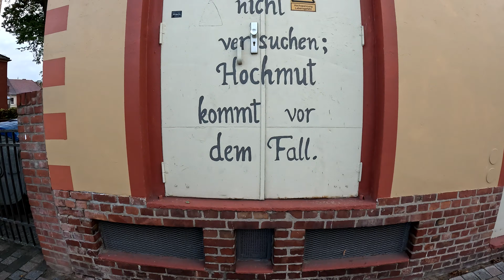Leben im Wohnmobil nach der Scheidung: Meine Reise nach Neuruppin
heute nehme ich euch mit auf meine Reise ins Leben im Wohnmobil. Nach meiner Scheidung wollte ich einfach mal raus und habe mich spontan nach Neuruppin aufgemacht. Die Stadt hat mich sofort verzaubert und der See ist einfach atemberaubend. Leider hat uns am ersten Tag der Regen einen Strich durch die Rechnung gemacht, aber am zweiten Tag hat sich die Sonne gezeigt und ich konnte einige tolle Fotos machen und die Stadt erkunden.

Ich möchte euch mit meinem Video inspirieren und zeigen, dass das Leben im Wohnmobil so viele Möglichkeiten bietet. Egal ob man spontan eine neue Stadt entdeckt oder einfach mal am See entspannen möchte. Ich wende mich an alle, die sich für das Leben im Wohnmobil interessieren oder einfach mal eine Auszeit vom Alltag brauchen.

Eure Peter

"Hallo ich bin Peter von I live in a Camper".

Hier erlebst du das Leben im Wohnmobil hautnah! Ich zeige dir, wie ich nach einem Hausbrand 2016 mein Leben komplett umgekrempelt habe und nun das ganze Jahr über im Wohnmobil lebe - ja, auch im Winter!

Doch es geht nicht nur um das Wohnmobil-Leben an sich. Ich teile auch alle Höhen und Tiefen mit dir, die man als analoger/digitaler Nomade so durchlebt. Ob es der Kampf gegen den Platzmangel ist. Ich nehme dich mit auf meine Reise und zeige dir, was wirklich hinter dem romantischen Bild des Vanlife steckt.

Und wenn du dich fragst, wie ich das alles dokumentiere - keine Sorge! In meiner Freizeit bin ich ein leidenschaftlicher Fotograf und Filmemacher und lasse dich an meinen Abenteuern teilhaben.
Also worauf wartest du noch?

Ich freue mich darauf, dich in meine Welt des Wohnmobil-Lebens mitzunehmen!
Euer Peter